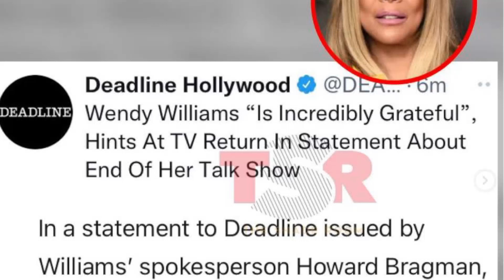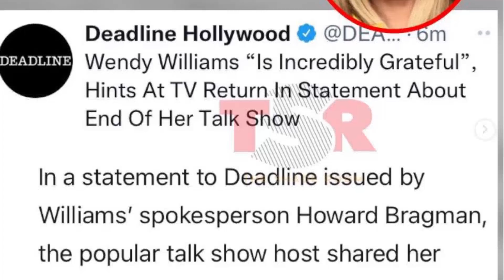WHERE THE MONEY Wendy Williams Considering Legal Action Being Replaced By Sherri Shepherd & Betrayed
Wendy Williams May Be Considering Legal Action After Being Tossed Out & Replaced By Sherri Shepherd
The Wendy Williams Show Kevin Hunter senior Kevin Hunter Jr Sharina Hudson